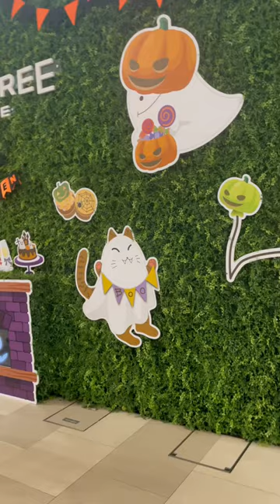娘とお出かけしてきました！